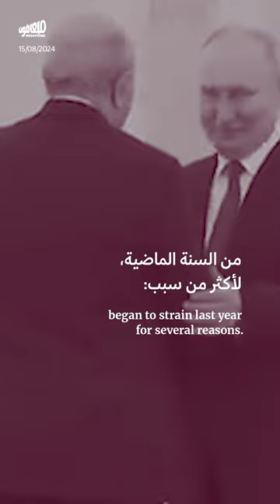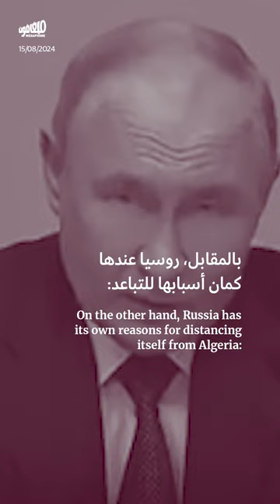روسيا تستفزّ الجزائر:إهانة إيمان خليف ردًّا على رفض فاغنر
ما علاقة الملاكمة الجزائريّة إيمان_خليف بقوّات فاغنر؟